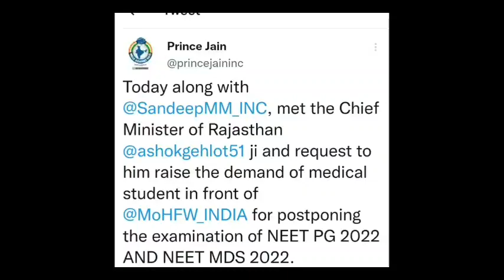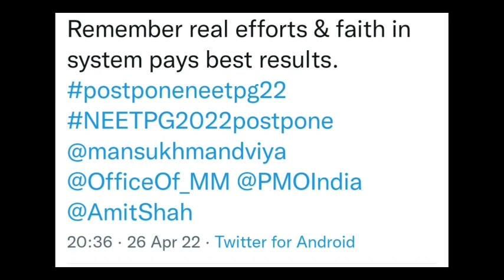NEET PG 2022 postponed 🥳। NEET PG 2022 postponement news। NEET PG postponed 2022 latest news today।